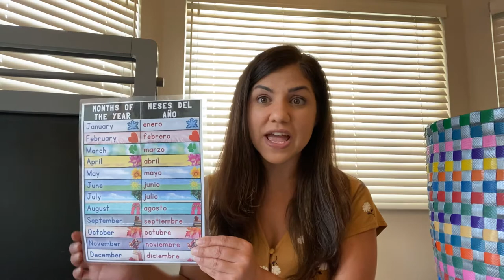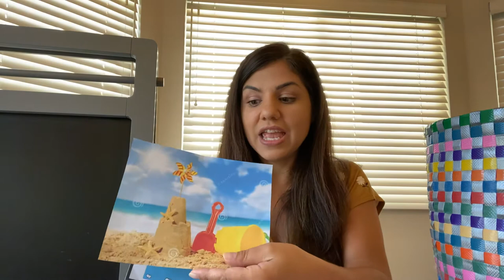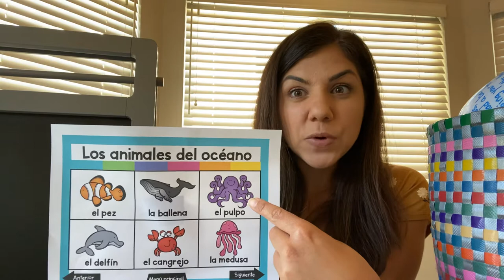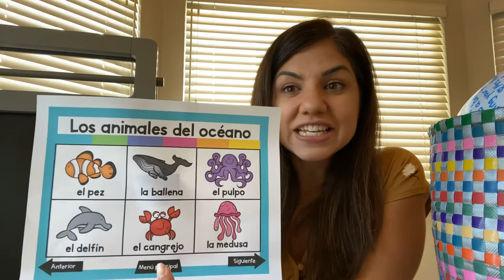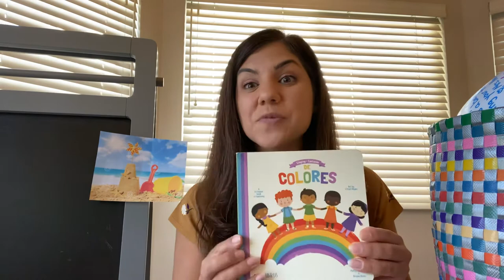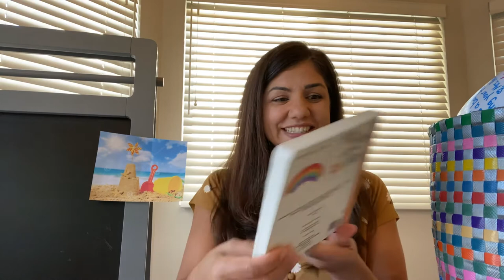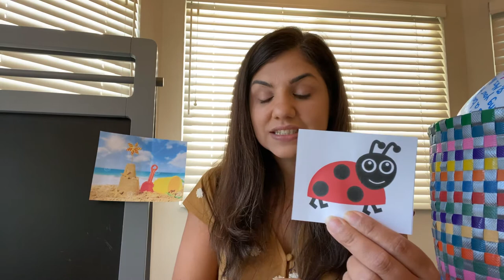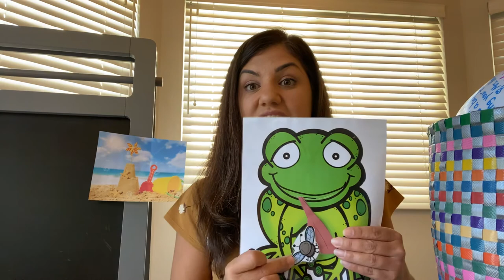Older Preschool Spanish Video 9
Playa is beach!